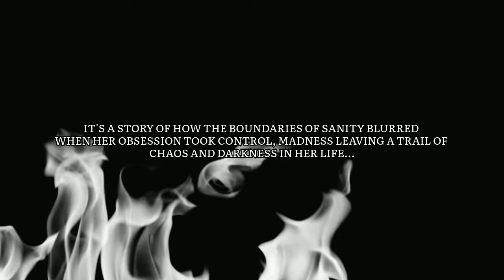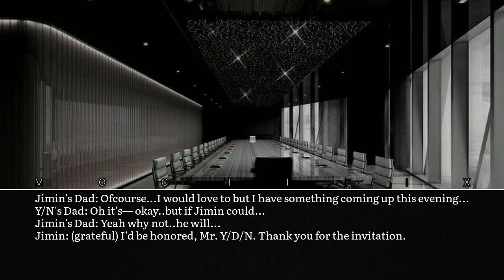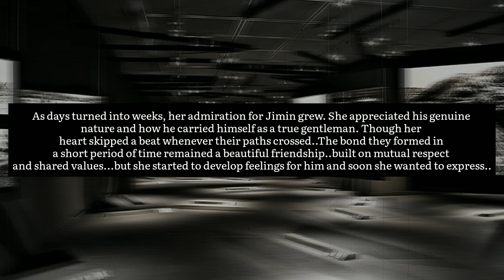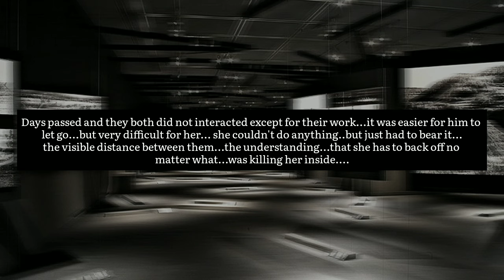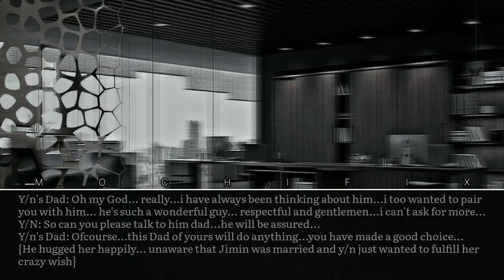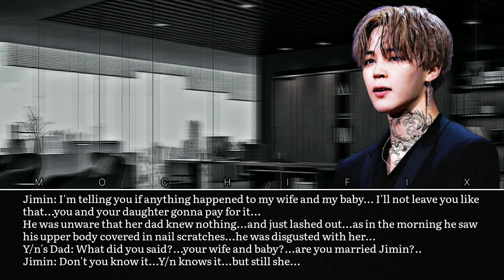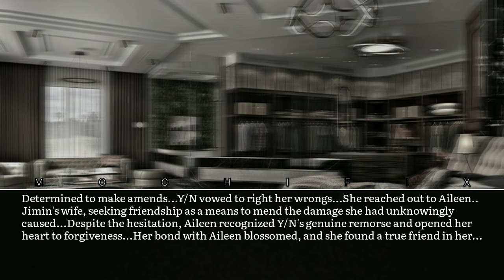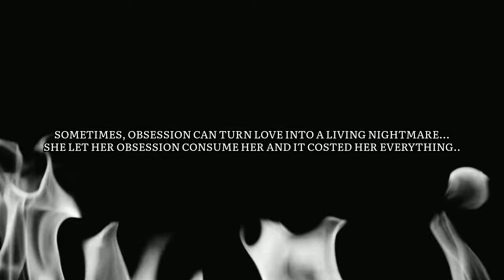𝑴𝑨𝑵𝑰𝑨𝑪𝑨𝑳 𝑶𝑩𝑺𝑬𝑺𝑺𝑰𝑶𝑵 ◉ 𝚆𝙷𝙴𝙽 𝚈𝙾𝚄 𝙰𝚁𝙴 𝙾𝙱𝚂𝙴𝚂𝚂𝙴𝙳 𝚆𝙸𝚃𝙷 𝙰 𝙼𝙰𝚁𝚁𝙸𝙴𝙳 𝙼𝙰𝙽 [JIMIN ONESHOT FF]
✨Park Jimin Oneshot: 𝑴𝑨𝑵𝑰𝑨𝑪𝑨𝑳 𝑶𝑩𝑺𝑬𝑺𝑺𝑰𝑶𝑵 ◉ 𝚆𝙷𝙴𝙽 𝚈𝙾𝚄 𝙰𝚁𝙴 𝙾𝙱𝚂𝙴𝚂𝚂𝙴𝙳 𝚆𝙸𝚃𝙷 𝙰 𝙼𝙰𝚁𝚁𝙸𝙴𝙳 𝙼𝙰𝙽